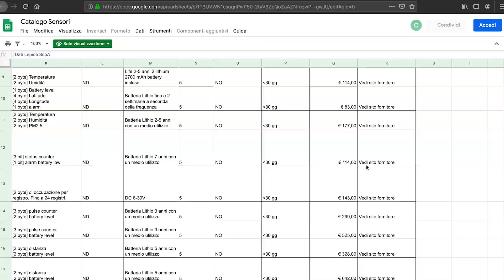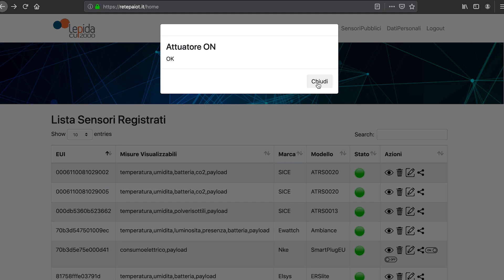Una rete IoT per la PA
Il progetto prevede di realizzare una Rete Internet of Things per la Pubblica Amministrazione ove i cittadini e le aziende, oltre alla PA stessa, possano integrare propri sensori; la PA raccoglie e trasporta i dati di tali sensori per renderli disponibili ai proprietari degli stessi e a ogni articolazione della PA stessa, per finalità istituzionali e di interesse pubblico.